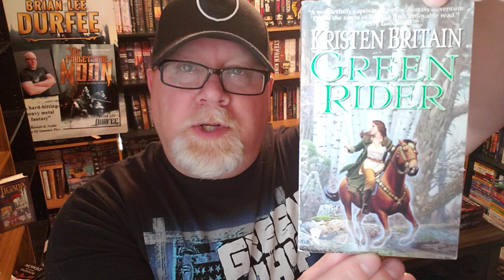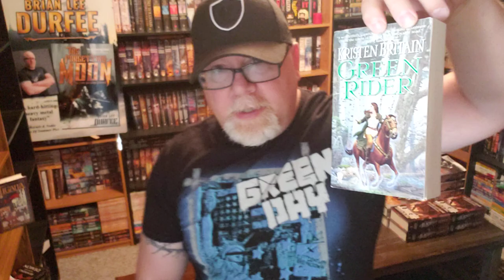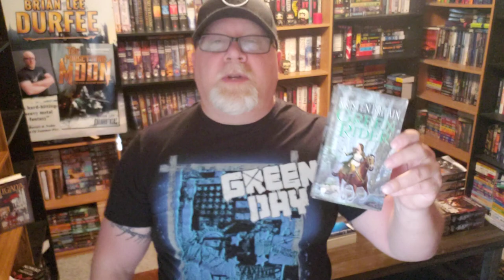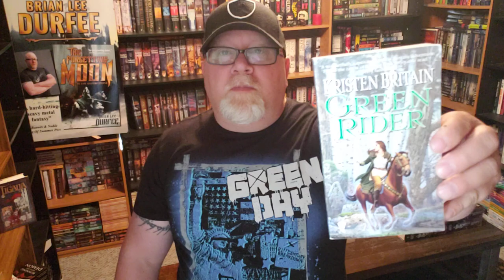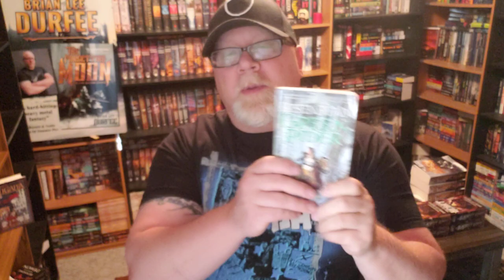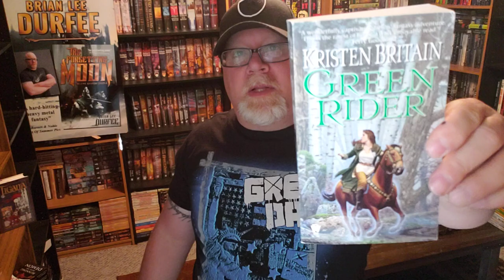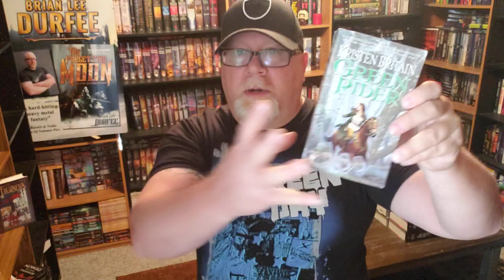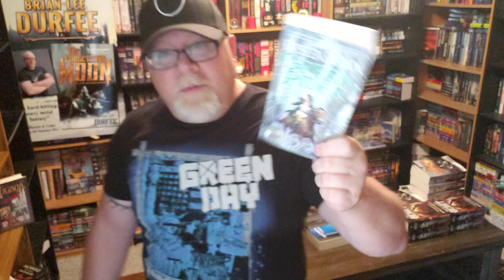GREEN RIDER / Kristen Britain / Book Review / Brian Lee Durfee (spoiler free)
Wherein our hero Durfee reviews the great epic fantasy novel Green Rider by Kristen Britain. GreenRider # KristenBritain